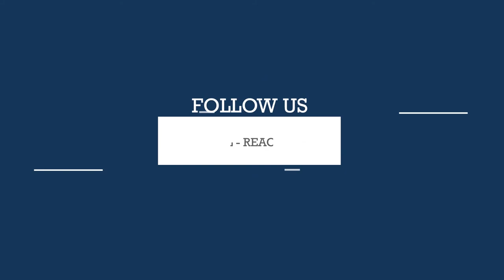Anjali Patil performance at JKC College Golden Jubilee Celebrations Guntur - Entrepreneurs Talk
Anjali Patil performance at Jagarlamudi kuppuswamy choudary College Old Students Association Golden Jublee celebrations